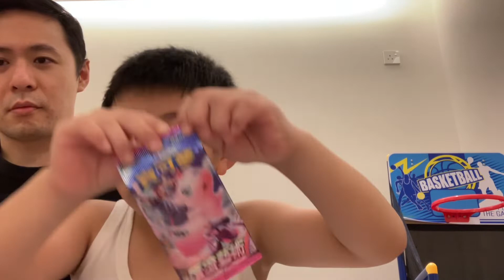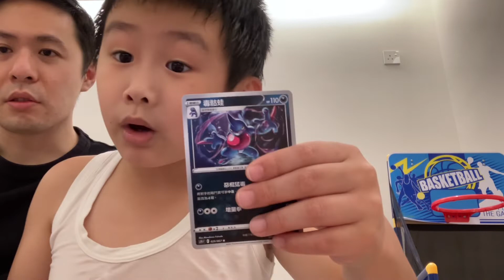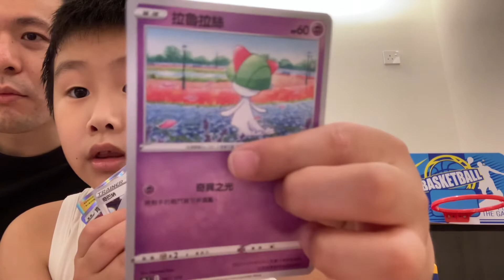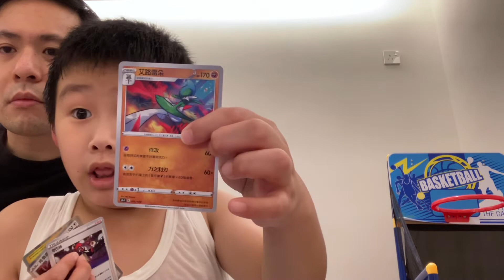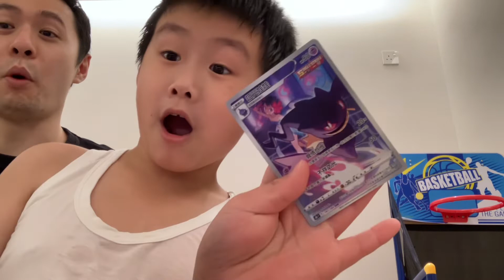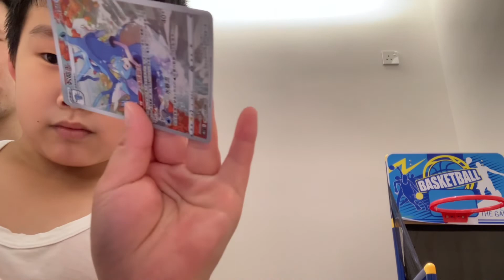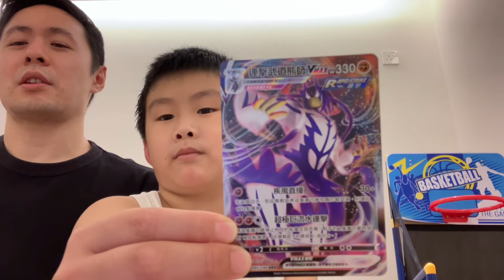Opening Pokémon cards￼ ￼ Episode 8